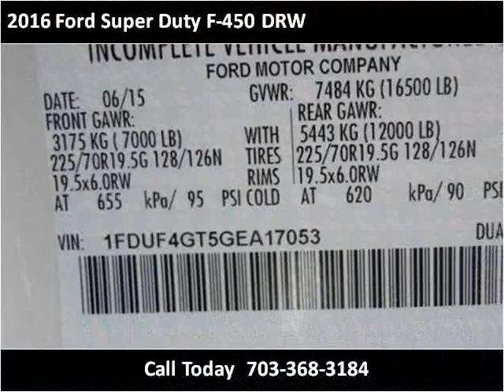2016 Ford Super Duty F-450 DRW New Cars Manassas VA